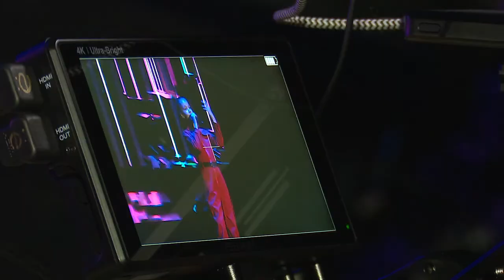«Серебряный олень». Гала-концерт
В Культурно-досуговом центре «Заречье» прошёл гала-концерт лауреатов Открытого XXI фестиваля-конкурса детского и молодёжного творчества «Серебряный олень».